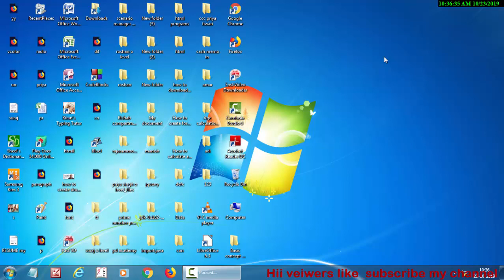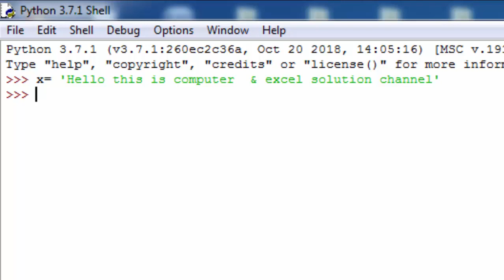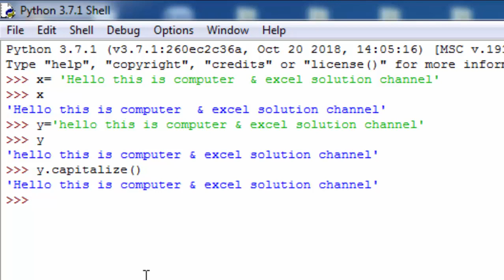How to use capitalize funtion in python